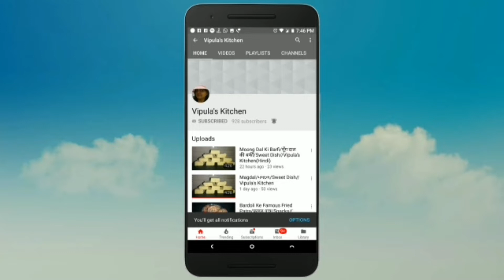Dry fruit laddu/ड्राय फ्रूट लड्डू/Winter special recipe//Vipula's Kitchen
Cooking is easy and simple with me. Music: Vibe Tracks - Heart Break